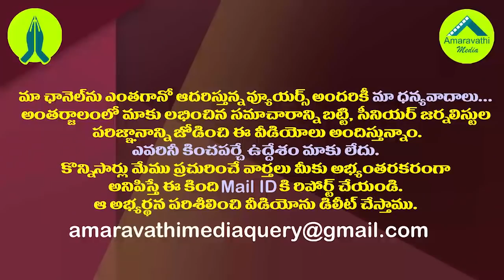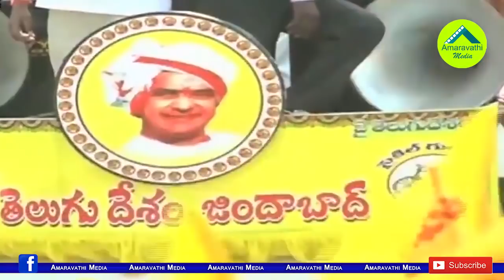టీడీపీ ఆయువుపట్టుపై జగన్ గురి..సక్సెస్ అయినట్లే ఉంది| YS Jagan Targeted the TDP Backbone